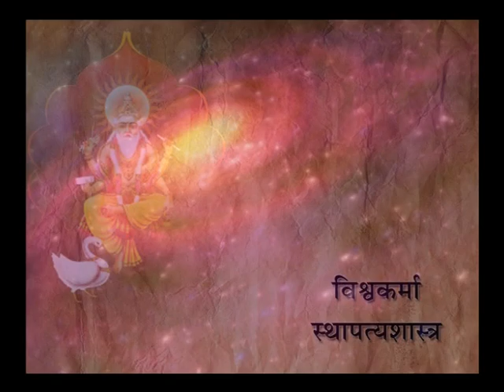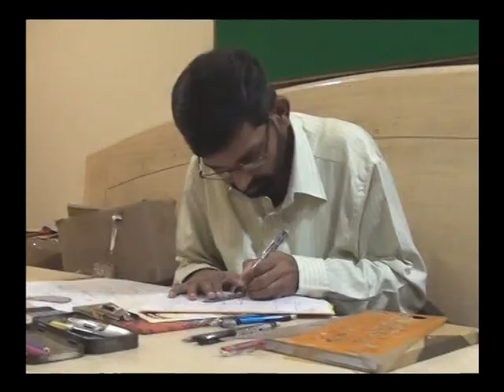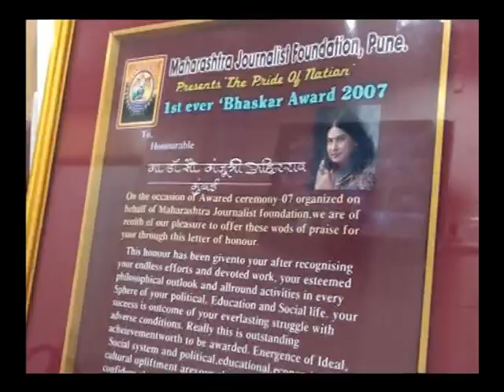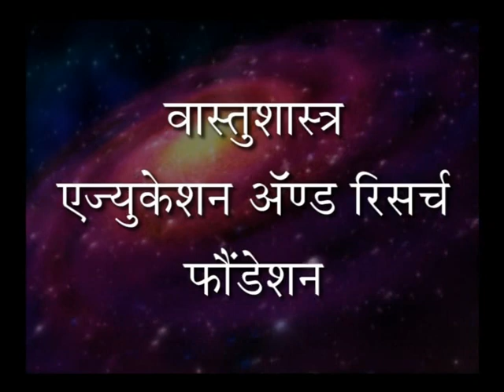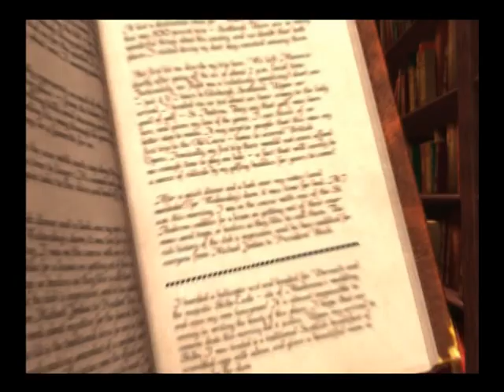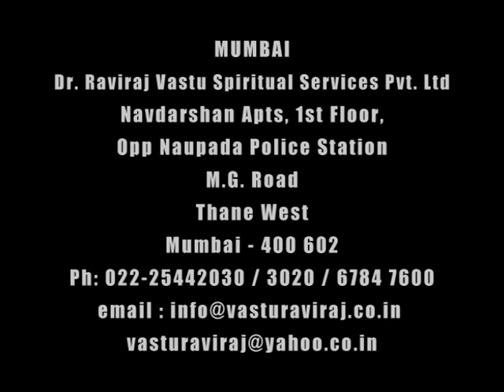Vasturaviraj Introduction - Marathi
Vasturaviraj is a Brand.And how Vasturaviraj with the source of Vastushastra bring changes in human life.